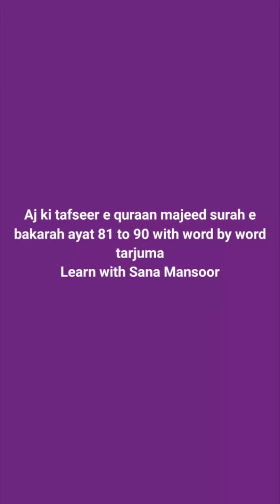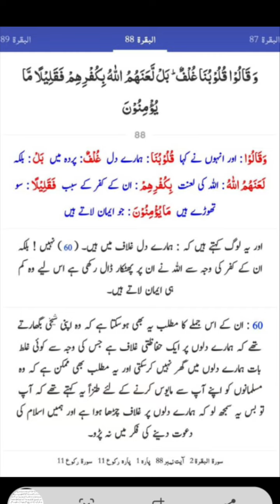tafseer of surah e bakra ayat 81 t0 90 learn with sana mansoor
Follow Sana Mansoor

@ plz sb parh k sekh k commeñt kre aj koi nai betha jo apki akhrat ki fikar kre  ku k yaha kamaya cĥalrai he par is group me sb kuch allah ki raza k lye free he k ap sb easily sekhlo
Ye sunday tk ka sabaq he ache se parh k sekh k comment kre 🙏
Follow Sana Mansoor